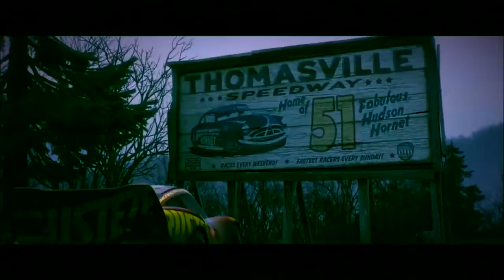Cars 3 - (Music Video)